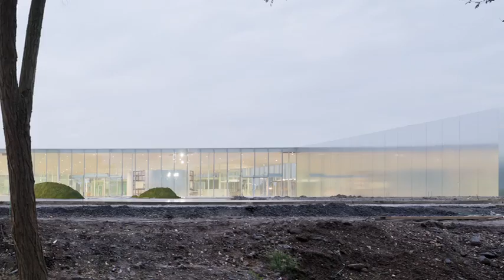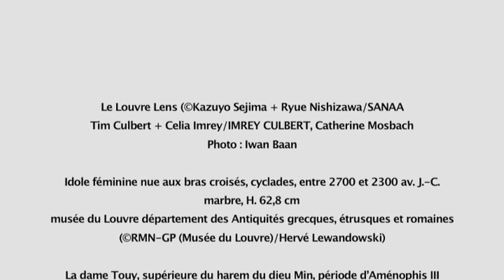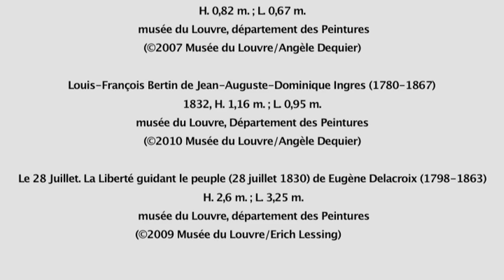Avant-première - Le Louvre Lens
Le Louvre-Lens ouvre ses portes le 12 décembre. Son directeur, Xavier Dectot, est l'invité de Guy Boyer. Projets du nouveau musée, aménagements signés Sanaa, collections et futures expositions, il détaille ce que ce sera ce nouveau musée très attendu.